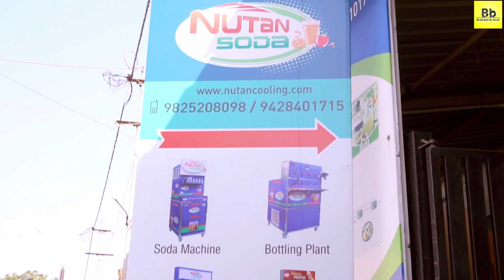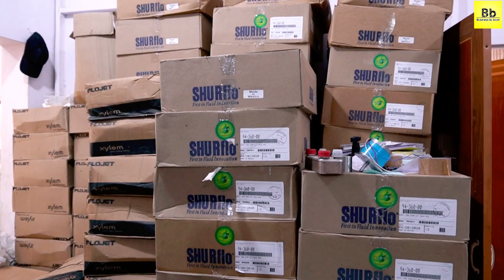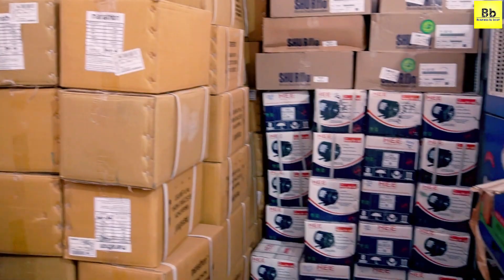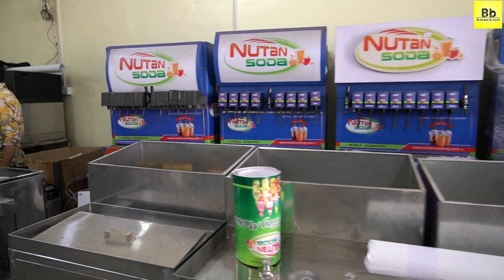यूट्यूब पर पहली बार देखोगे ऐसा बिजनेस, new business idea 2022, new startup business, business ideas,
Nutan soda machine
address:-
Ruvapari Road, near super ice factory bhavnagar (Gujarat)